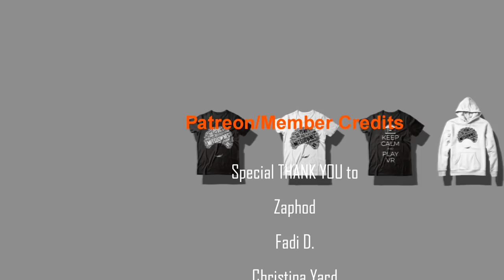The Evolution of Liu Kang's Dragon Form! (1993-2019)